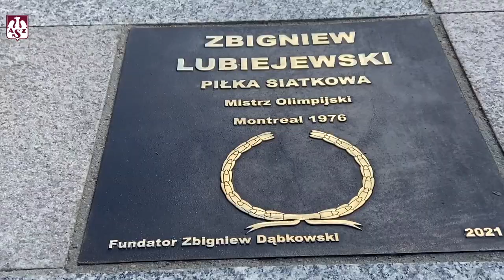Otwarcie Alei Sław Olsztyńskiego Sportu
W poniedziałek 6 września, w samo południe, na terenie CRS "Ukiel" w Olsztynie, została otwarta Aleja Sław Olsztyńskiego Sportu.  Fundacja "Olsztyński Laur Sportowy", doceniła dwóch siatkarzy AZS Olsztyn - Mirosława Rybaczewskiego i Zbigniewa Lubiejewskiego, którzy odsłonili swoje pamiątkowe tablice.